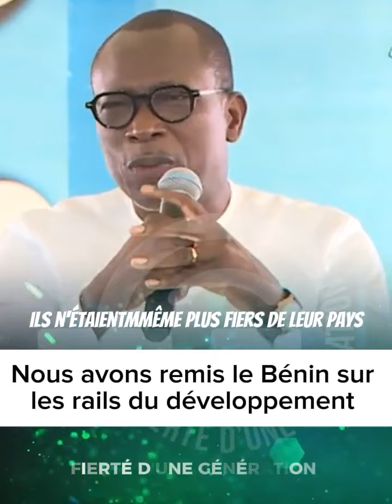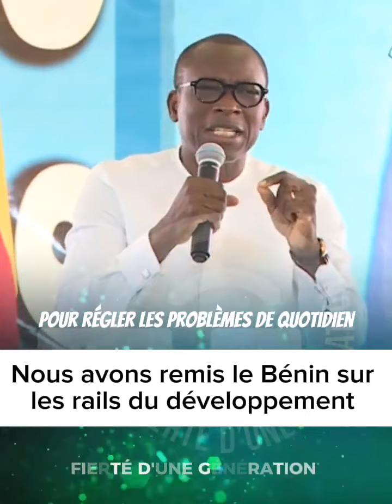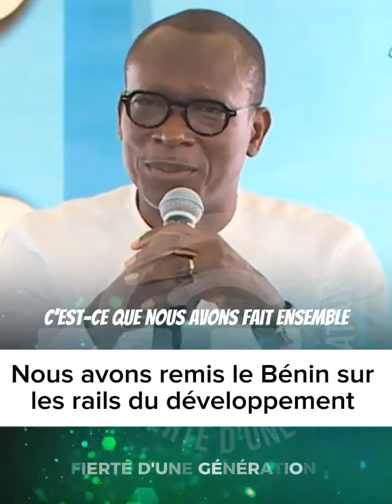Nous avons remis le Bénin sur les rails du développement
Au cours de sa tournée nationale de reddition de compte, le Président Patrice Talon a répondu aux préoccupations des populations mais est revenu aussi sur des principes essentiels qui freine le développement de notre pays. Suivez